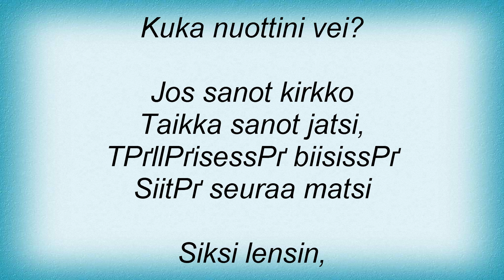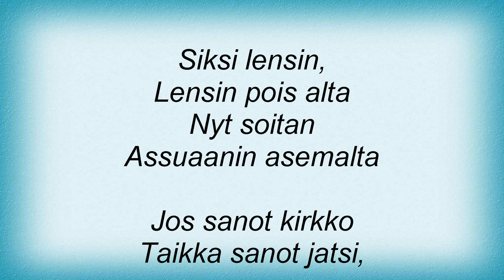Eppu Normaali - Musiikillishygieeninen Lausunto Lyrics